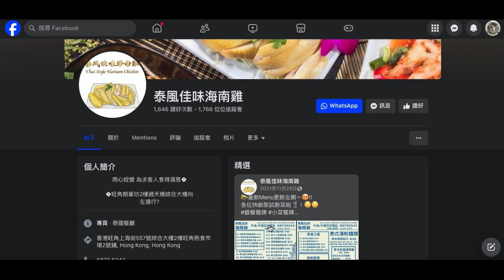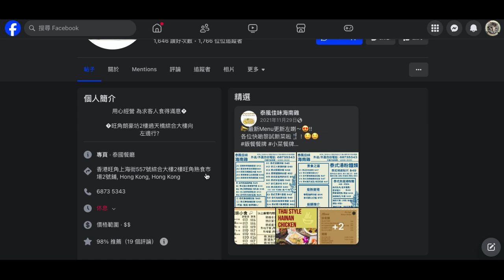20240925 打女人偷錢賊林匡正之前鳩吹有儲波衫嗜好，仲考慮買唔買多呢季幾款波扮有錢仔。之前偷相扮有錢鳩吹成日去灣仔名店特式餐廳食飯，近期出帖無吹邊度，原來又係旺角熟食街巿幾十蚊餐，唔洗50蚊